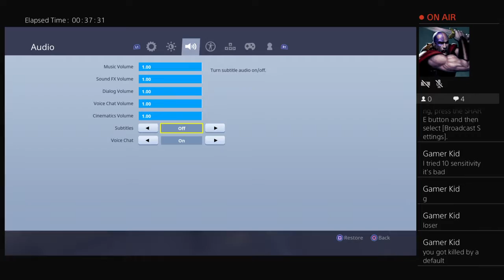Lets try builder pro in 10 sensitivity